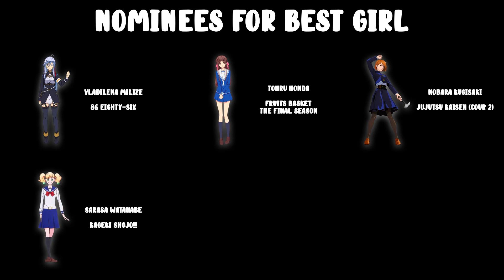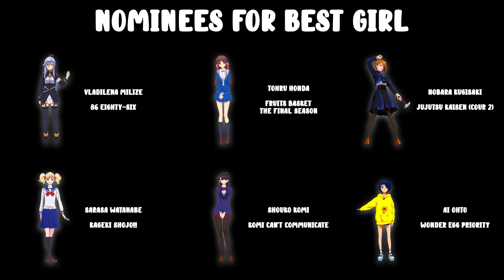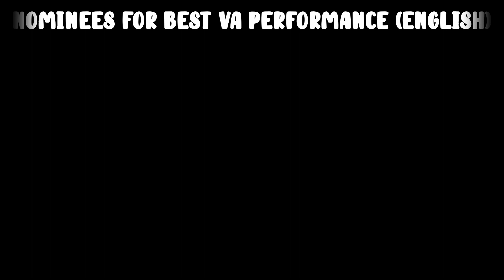Crunchyroll 2022 Winners - The Anime Awards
These are all the winners of the 2022 Crunchyroll Anime Awards.